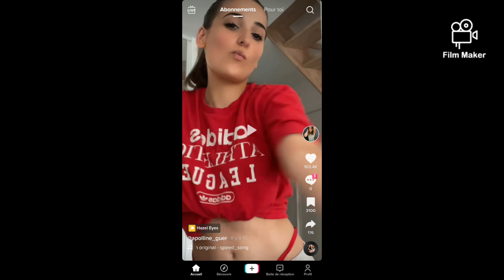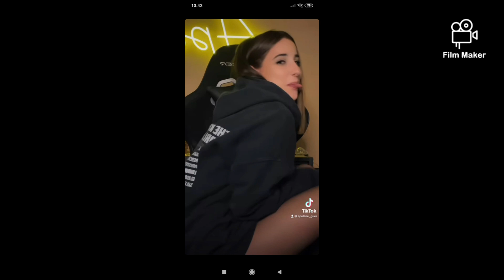apo sexy compilation